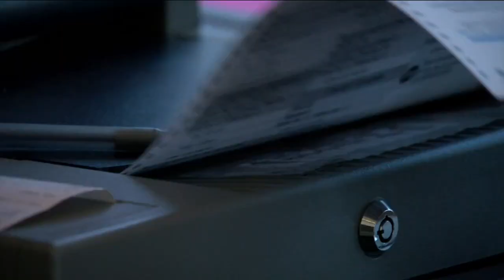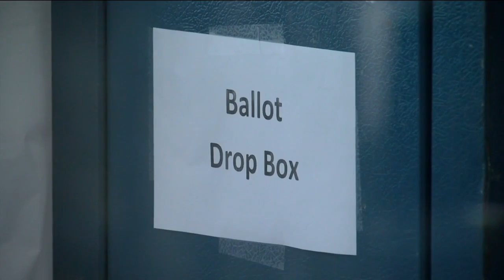Voters share 'mixed emotions' ahead of Biden's primetime speech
President Biden is set to deliver a speech on Thursday at 7:00 C.T.